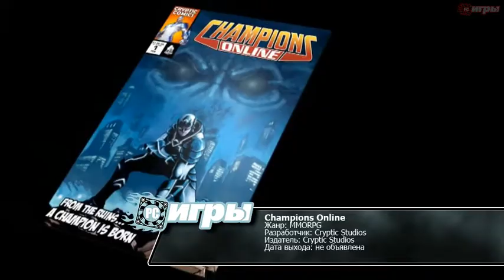Видеоновости #04(052)2008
К началу весны игровая индустрия успела в изрядной степени определить облик всего игрового 2008 года. Уже сейчас можно попытаться определить потенциальных победителей предстоящей гонки технологий и даже назвать вероятных аутсайдеров. Однако вряд ли стоит торопиться с далеко идущими выводами, особенно учитывая тот факт, что игровая индустрия всегда была щедра на разного рода неожиданности. Обилию новостей в этот раз мы обязаны одному из наиболее заметных событий игровой индустрии в году – Game Developer Conference. Большинство крупных издательств воспользовались моментом и поспешили анонсировать свои новые проекты или напомнить о тех, которые уже находятся в разработке. Несмотря на то что значительная часть громких новостей оказалась посвящена консольному рынку игр, хватило сенсаций и со стороны создателей PC-игр. Так или иначе в этот раз в новостном блоке мы расскажем тебе о таких играх, как War Leaders, Requiem: Bloodymare, The Chronicles of Spellborne, Champions Online, UEFA Euro 2008, Sacred 2: Fallen Angel, Stronghold Crusader Extreme, LEGO Batman: The Videogame, Lost: Via Domus и Pure.